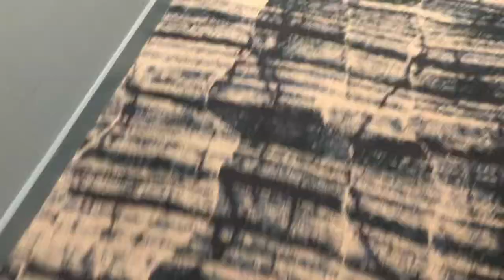From the Field: Gamewell-FCI Voice Evacuation